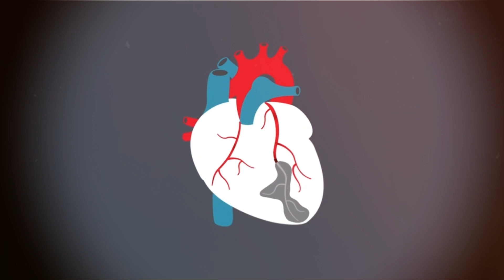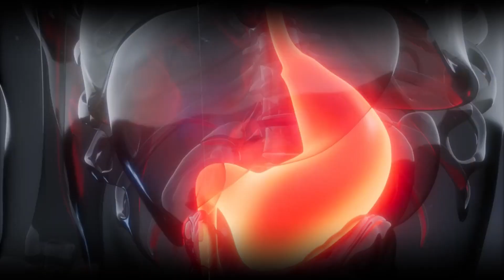কোল্ড কমপ্রেসেড এক্সট্রা ভার্জিন USDA কোকোনাট অয়েল#cooking coconut #coldcompressedcoconutoil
কোল্ড কমপ্রেসেড এক্সট্রা ভার্জিন USDA কোকোনাট অয়েল এর আশ্চর্য কিছু স্বাস্থ্য উপকারিতা |
# বেনিফিট অফ কোকোনাট অয়েল
# মেডিসিনাল বেনিফিট